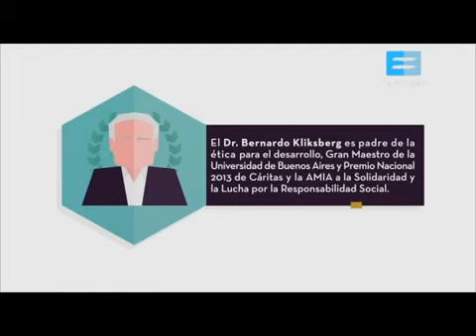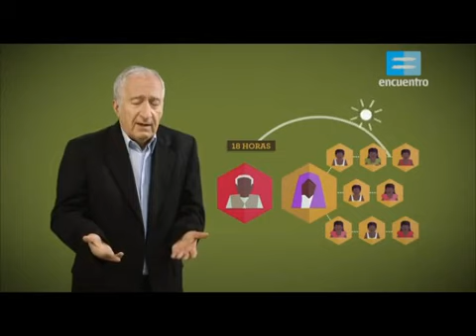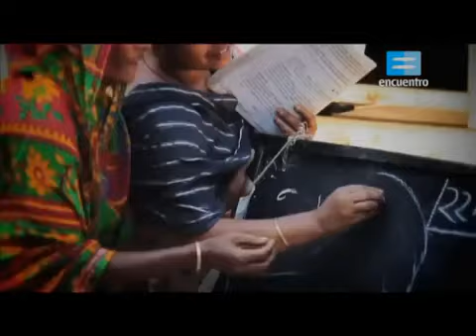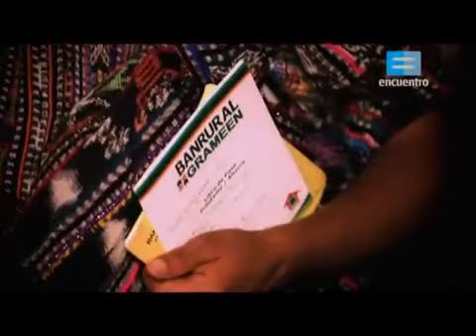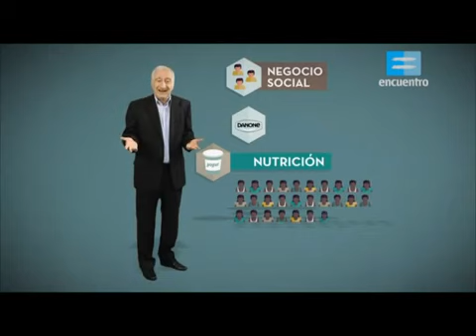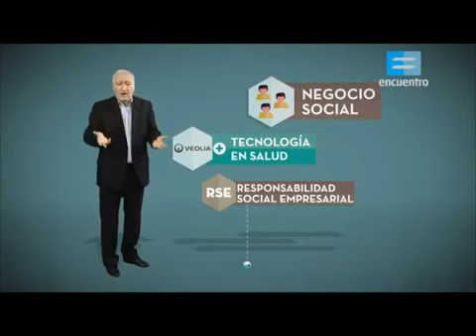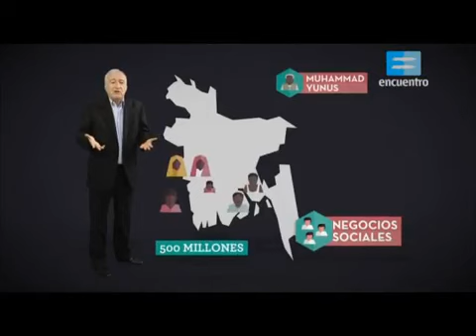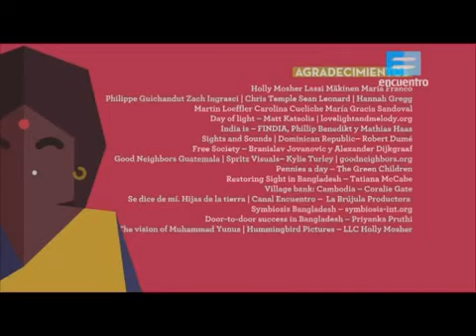Bernardo Kliksberg sobre MUHAMMAD YUNUS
MUHAMMAD YUNUS, premio Nobel de la Paz 2006, nació en Bangladesh en 1940 y, gracias a una beca de estudios, pudo estudiar y ejercer de profesor en Estados Unidos. Es  el creador del microcrédito.
La independencia de su país le hizo volver a Bangladesh en 1971, uno de los países más poblados y pobres del mundo. Como director del Departamento de Economía Rural de su país, tomó conciencia de los problemas estructurales de Bangladesh. Y de la extrema  pobreza de la población rural de Bangladesh surgió su idea: superar la pobreza de quienes no podían acceder a un crédito convencional proporcionando lo que llamó "microcréditos", créditos solidarios que no requerían garantía, para que los más necesitados pudieran iniciar una actividad independiente.
El concepto de microcrédito le llevó a fundar, una vez superada la enorme resistencia de las entidades bancarias, el Banco Grameen,  conocido como "banco de los pobres", el cual ha concedido microcréditos a tres millones y medio de personas -propietarias a su vez del banco gracias a su carácter cooperativista-, en su mayoría mujeres.
Muhammad Yunus y el Grameen Bank, recibieron el Premio Nobel de la Paz en 2006 "por sus esfuerzos para crear desarrollo económico y social desde abajo".

 "El crédito solidario concedido a aquellos que nunca habían pedido un préstamo refleja el enorme potencial sin explotar que tiene cada ser humano". Muhammad Yunus

Más información
Escucha música sin anuncios con YouTube Premium
Canción
Positive Morning
Artista
Bob Bradley
Álbum
ANW1351 - Lifestyle 3
Audio Network (en representación de Audio Network plc); Audio Network (music publishing) y 8 sociedades de derechos musicales